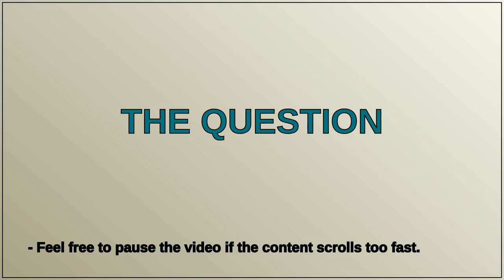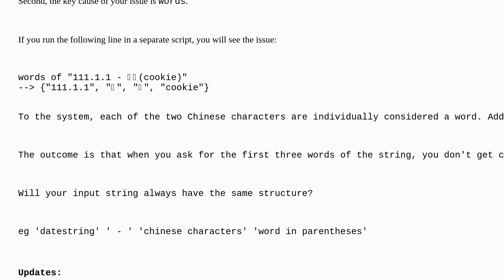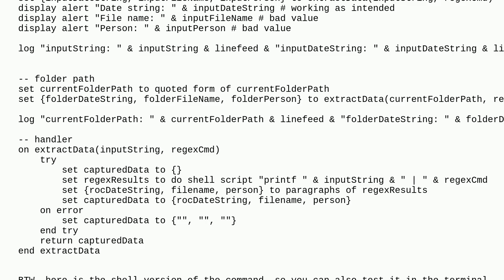Apple: Regex does not work properly with chinese characters on applescript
Regex does not work properly with chinese characters on applescript

A special thanks goes out to the community

  applescript